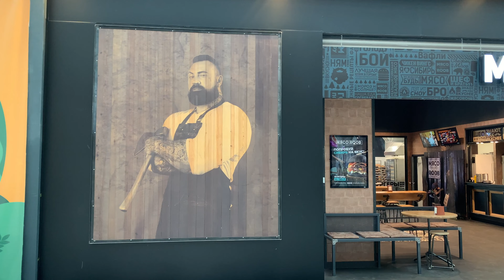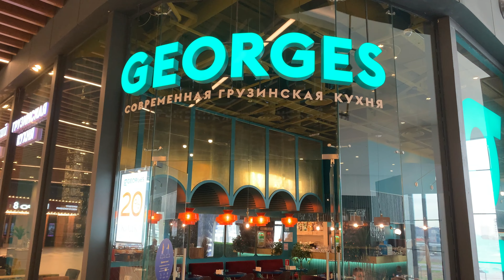1 YEAR AFTER COVID-19 | How Do Shopping Malls Look Like in Russia Now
Last March Covid-19 landed to Russia. The 2 months long strict lockdown was enabled.  I went to a local shopping mall to find it nearly empty. Then I predicted a soon economic disaster for Russian economy.

1 year later, in April of 2021 I came back to see and film to the same shopping mall. Is the life back in Russia or are we still struggling with Covid-19?

LETTERS TO KING is your window Russia where living in today's Russia explained.
Find truth about Russia from the insider you can trust.
As usual, no fake news, no propaganda, no B.S.

living in moscow russia beyond russia explained  yeah russia different russia
truth about russia
1 YEAR AFTER COVID-19 | How Do Shopping Malls Look Like in Russia Now